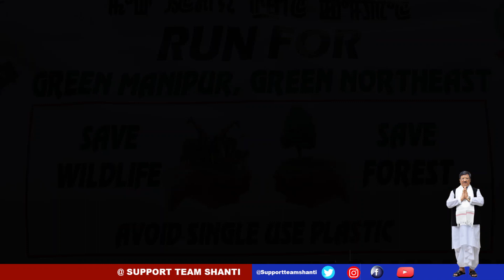FLAG OFF FOR 7TH SOLO MARATHON OF ANISH AHAMAD